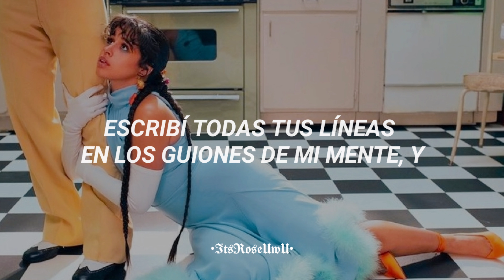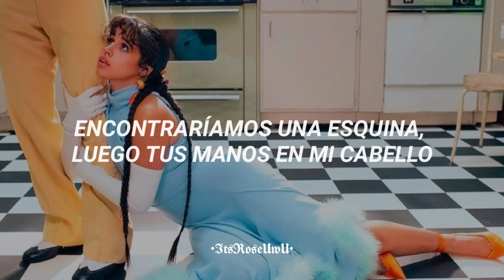Camila Cabello - Don't Go Yet [Sub Español]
𝘾𝘼𝙈𝙄𝙇𝘼 𝘾𝘼𝘽𝙀𝙇𝙇𝙊; ☆𝘿𝙊𝙉’𝙏 𝙂𝙊 𝙔𝙀𝙏☆

☆Hola, Lo siento si hay algún error(｡♡‿♡｡)

(｡◕‿◕｡)➜*ignorar*